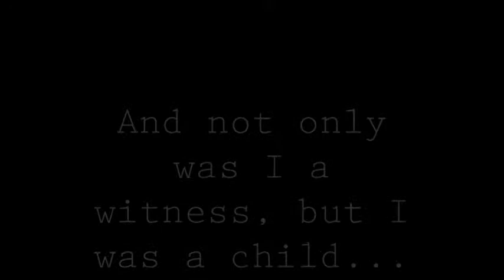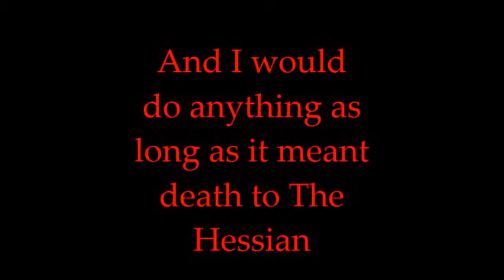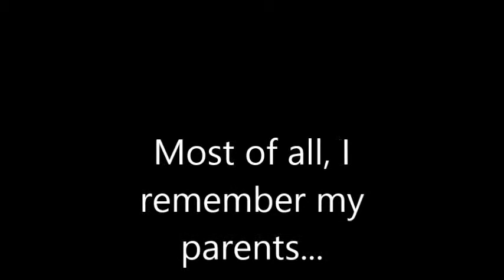Who Framed Leisel Crane?